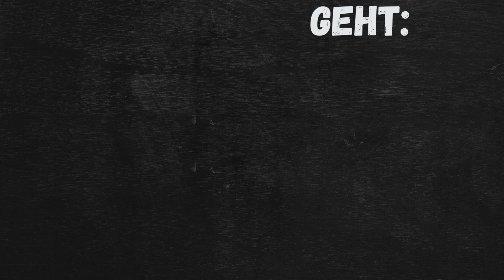Die Neusten News der DEL und DEL2 🔥🔥🔥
Saison ist VORBEI!!
Es gibt viel zureden!!
Aktuelle Kadernews!!
Abgänge!!!
Neuzugänge!!
Verlängerungen!!